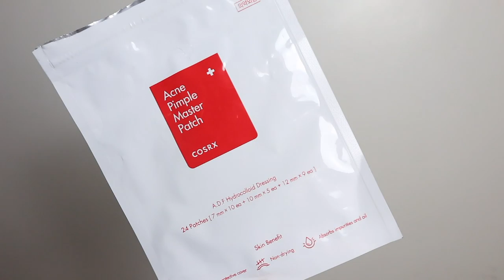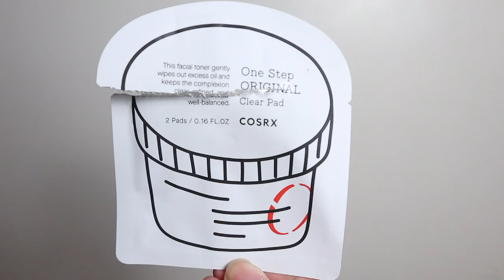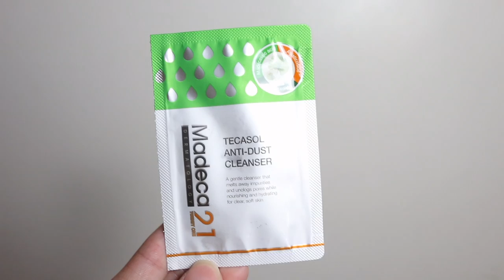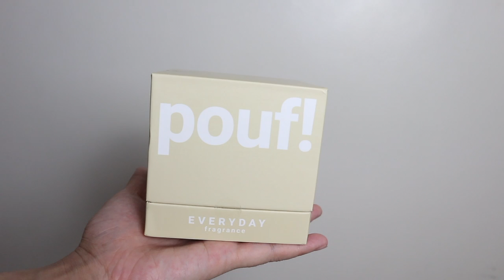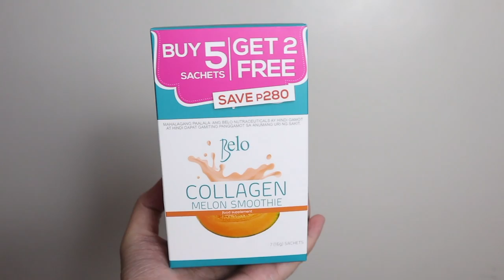LAZADA HAUL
2) Comment down your video suggestion (please include your email or ig username)

Winner will be announced on June 13, 2020!

Goodluck everyone! :)